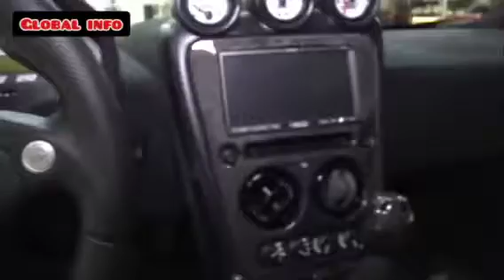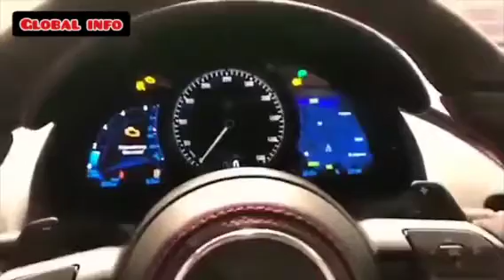Top Ten Fastest Cars In The World | Fastest Cars 2020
Fastest cars ever